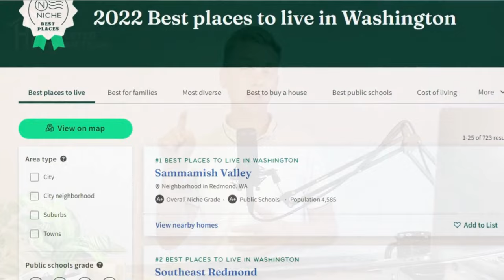Top 7 Cities to live in Washington State 2022!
With all of its industry and multi-billion dollar companies, Washington State is an increasingly popular spot for singles and families alike to settle down. It is home to some of the world’s most recognizable names, such as Microsoft, Starbucks, Boeing, Amazon, and Costco, along with countless other successful businesses.

Seattle gets most of the recognition and most of the residents, with about 60% of the state’s population, and it has many noteworthy neighborhoods. But numerous other cities and communities are also great spots to call home. So without further ado, here are the seven best places to live in Washington State.

Introduction (0:00)
7 – Everett (1:42)
6 – Kent (3:08)
5 – Vancouver (4:26)
4 – Tacoma (6:15)
3 – Spokane (7:41)
2 – Seattle (9:19)
1 – Bellevue (10:59)

If you are looking for help or have any questions regarding real estate in Spokane, WA, please reach out below using which ever way is most convenient. I service all of Spokane County and have great connections around Washington and Idaho if you need a recommendation!